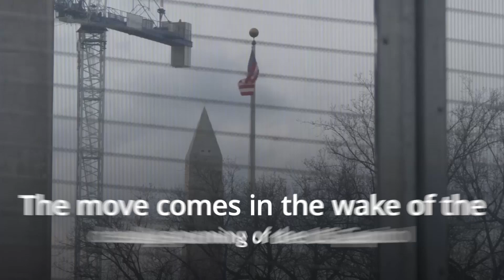Thousands of troops arrive in Washington DC ahead of Biden's inauguration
Thousands of troops have arrived in Washington DC ahead of Joe Biden's inauguration on Wednesday.